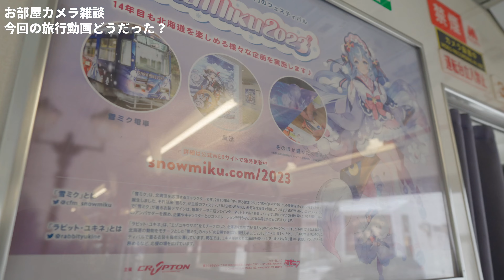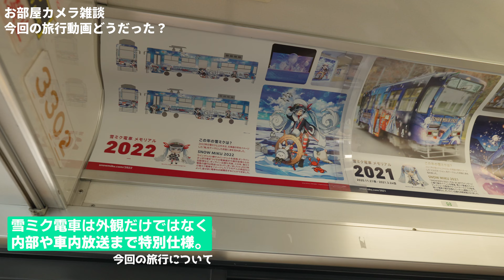お部屋カメラ雑談 「今回の旅行動画どうでした？」やっぱり360度カメラは必要？ DJI RS 3は最高！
先日札幌旅行から戻ってきたので、持っていった機材の感想など語ります！

【旅行】α7 IVで撮る 2022年北海道 札幌の冬景色 Winter scenery of Sapporo, Hokkaido in 2022

Happy Holidays! さっぽろホワイトイルミネーション 2022  ミュンヘン・クリスマス市 Sapporo White Illumination 2022 【α7 IV】

【旅行】ホテルで撮影機材雑談「旅先で使ってこそ機材の使い勝手が分かる・・・かも？」

撮影機材

三脚
Manfrotto MTPIXI-B

Tycka TK101

MENGS TS-223C

VANGUARD VEO2S

マイク
RODE Lavalier GO

ZOOM H1n

ZOOM F2-BT

Deity V.Lav

製品レビューのご依頼はこちら